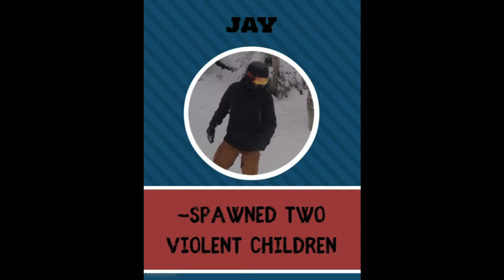Trailer - Incredible Mountain (Stowe) - 12-14-18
Awesome days at my favorite mountain in the East. Such incredible conditions. Amazing tree runs. Fun times with a fun crew.